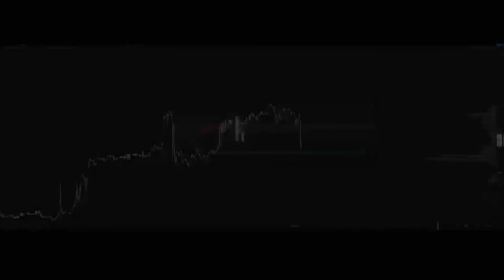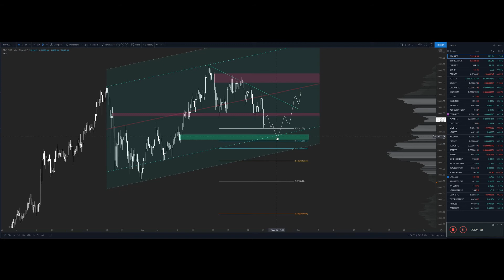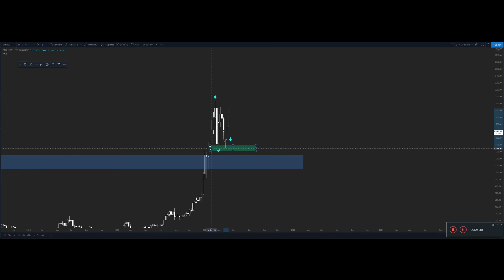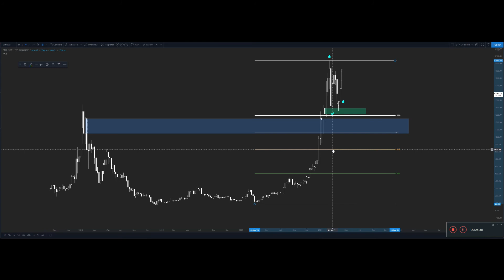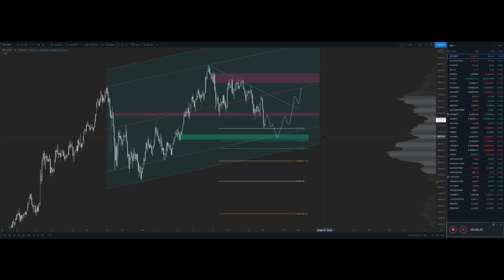Market Update - Bitcoin & Ethereum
Bitcoin Trading Strategy Altcoins